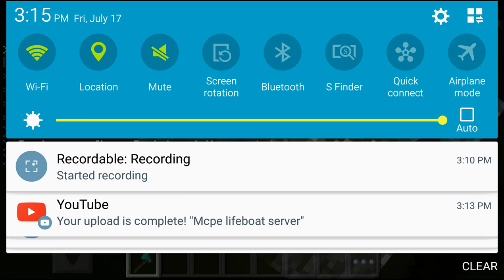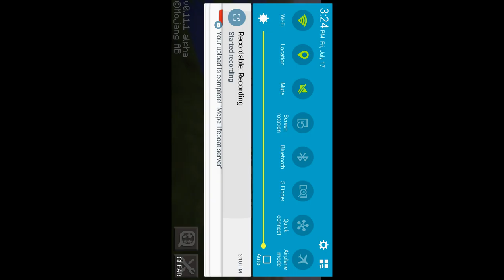Mcpe lifeboat server